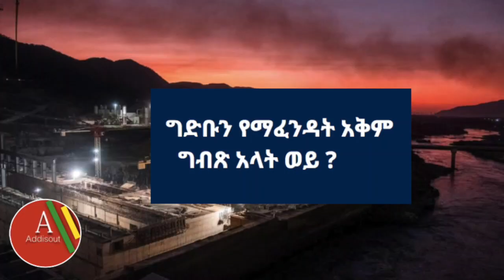Ethiopia: ትራምፕን በአንድ ቃል ግለጹት ብትባሉ ምን ትሉታላችው? | GERD | Abiy Ahmed Speech today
Ethiopia: ትራምፕን በአንድ ቃል ግለጹት ብትባሉ ምን ትሉታላችው? | GERD | Abiy Ahmed Speech today | Ethio 360 and the ZeHabesha report news